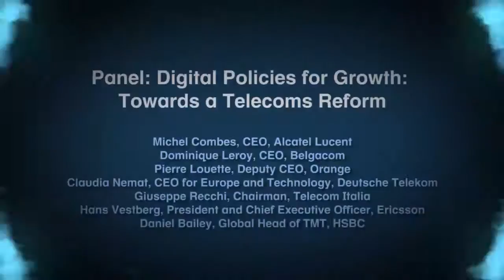FT-ETNO Summit 2014, Panel "Digital Policies for Growth: Towards a Telecoms Reform"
Which way forward for telecoms markets? Should Europe adopt an industrial policy to strengthen its telecoms sector? In this session, the speakers will present their views on how policies should evolve to ensure the sector fosters sustained growth and regains leadership worldwide. Topics covered will include competition policies, mergers & acquisitions, deregulation and the future for telecoms regulation.

Participants:

Michel Combes, CEO, Alcatel Lucent
Dominique Leroy, CEO, Belgacom
Pierre Louette, Deputy CEO, Orange
Claudia Nemat, CEO for Europe and Technology, Deutsche Telekom
Giuseppe Recchi, Chairman, Telecom Italia
Hans Vestberg, President and Chief Executive Officer, Ericsson
Daniel Bailey, Global Head of TMT, HSBC
Daniel Thomas, Telecoms Editor, Financial Times